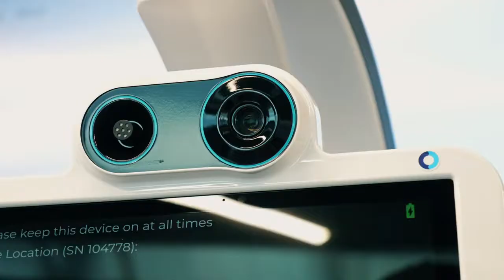Women In Tech Switzerland Microsoft Zurich Event 2022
Our first Health Tech Series # 1 Event on Thursday June 9th 2022
Inspiring leaders like Elizabeth Theophille, Chief Technology Transformation Officer at Novartis, Angeli Möller, Head of Pharma International Informatics (PIIX) at Roche and Franziska-Juliette Klebon, Head of Data & AI at Microsoft Switzerland came together around the topic of "Women forging the future of Life Sciences with AI"!

Shalini Trefzer, Data & AI Specialist at Microsoft moderated the expert panel with Roche, Novartis, Microsoft & ARTIDIS on “What are the possible solutions to building a more diverse pool of talents in Life Science Tech and why it matters.”